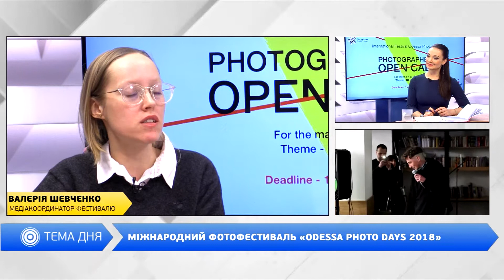День на Думской. Валерія Шевченко, 27.02.2018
Тема: Міжнародний фотофестиваль «Odessa Photo Days 2018»